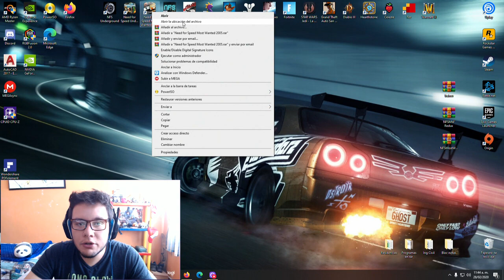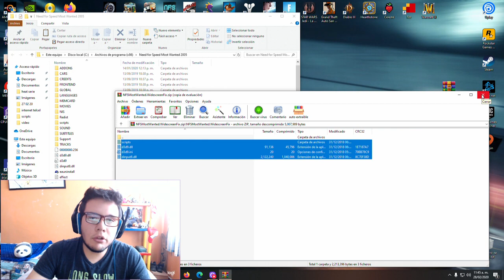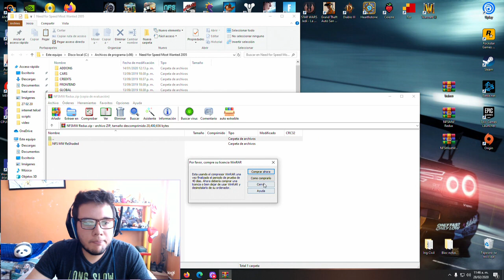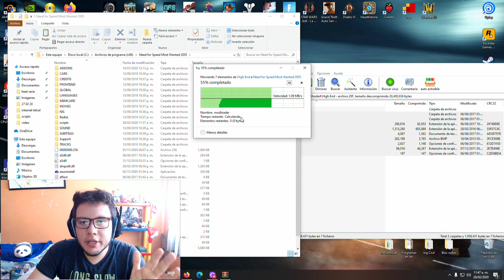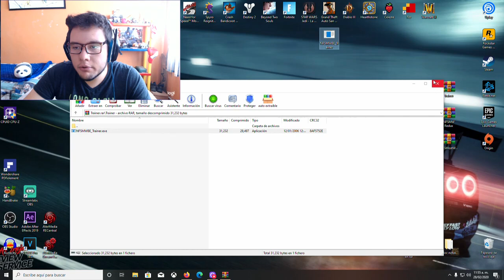Como poner Need For Speed Most Wanted en FullHD Mejores Graficos | REDUX + Trainer (Trucos)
(le agregue la clave: pannda)

Utiliza mi codigo en la tienda de Fortnite y Epic : Pannda

Mi grupo en el que puedes compartir unos memazos